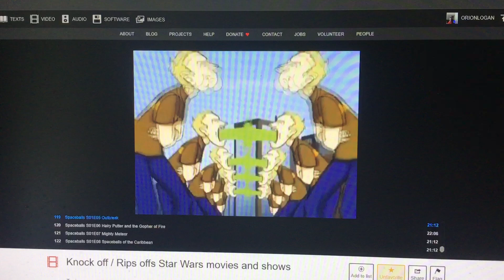Everybody Pukes It All Up!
From: Spaceballs: The Animated Series Episode, Outbreak.